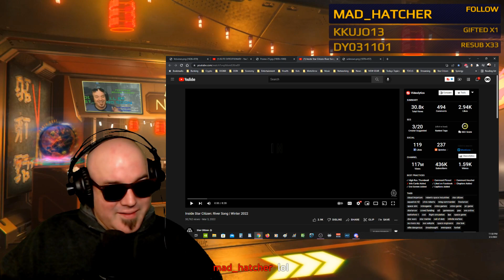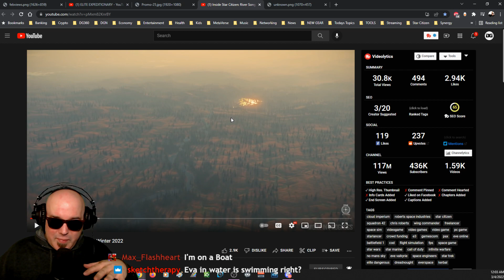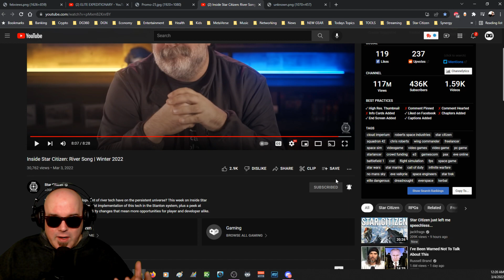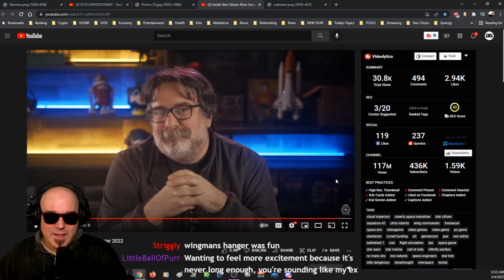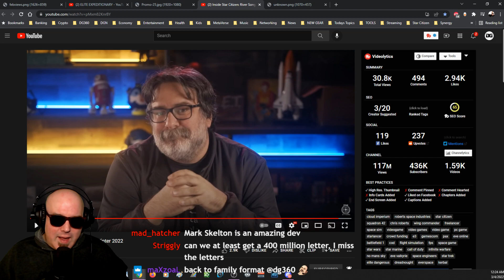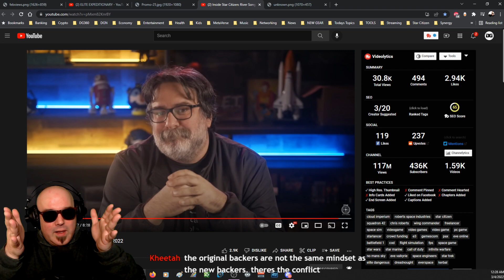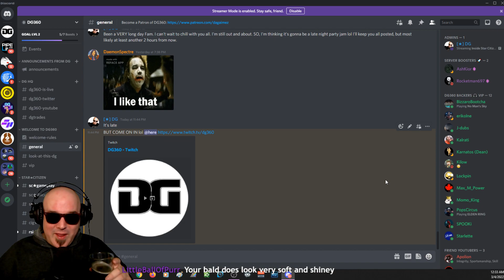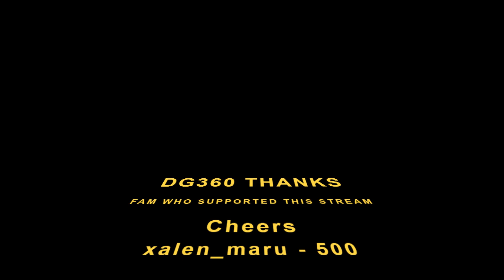Inside Star Citizen: River Song | Winter 2022 - ISCR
Our Art Director:

Highly recommend!

International Shipping